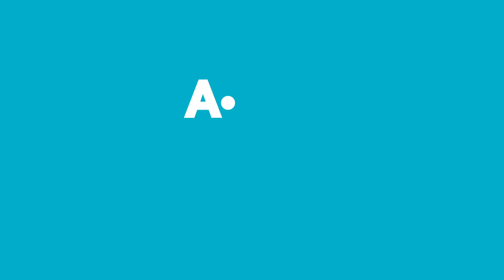Haftanın Yıldızları | 17 - 23 Eylül